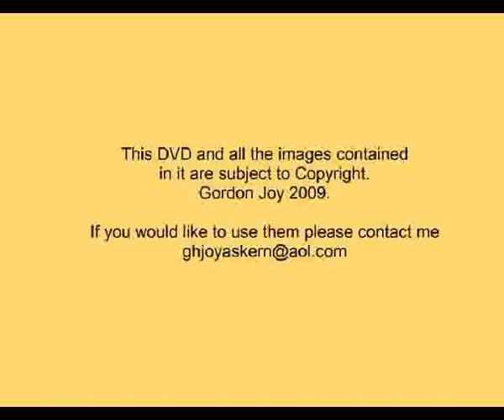Three short card transformations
Playing card animations from Gordon Joy, England.
In 1985, the Royal Academy of Arts Business Gallery arranged for Joy to exhibit his paintings of British landscape in Tokyo, then he went on to produce a major sequence on the down lands of Wiltshire and Berkshire for the Ridgeway Exhibition in Swindon. This series features prominently in The Ridgeway: Europes Oldest Road, published by Phiadon Press, written by Richard Ingrams (ISBN 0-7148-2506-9).

I give top marks to Gordon Joys architectural studies, small paintings in acrylic on board which reproduce, with a miniature painters attention to detail, the intricacy of Islamic architecture and its rich marble inlays. They incorporate glimpses of gardens and sunlit foliage; he captures the quality of light with a clarity reminiscent of French painters working in Rome around 1830.

Taken from The Independent, Contemporary Art Market By Geraldine Norman

Certainly my father, John Betjeman (Poet Laureate 1972), who lived somewhere along the Ridgeway for nearly all his married life, did not indulge in solitary ambles along the downs.

Of the thirteen artists who have contributed to make this book a great pleasure, it is Gordon Joy who wins my prize. His choice of view is spot on, his conjuring of the place, for me immediate.

The Literary Review, June 1988. Candida Lycett Green.

Following an initial period when he specialized in landscapes, Joy developed an increasing interest in architecture, in particular where it betrays the influence of Islamic culture, after his first exposure to this in Venice in 1986. In 1989, Joy made a prolonged visit to Saudi Arabia, exhibiting in Jeddah early in 1990. His first London one-man exhibition was From Three Continents with the Francis Kyle Gallery in 1991.

Since 1984, Gordon Joy has been represented by the Francis Kyle Gallery, London, participating in many of the gallerys theme exhibitions including: The Lost Domain 1986; Venezia Ancora (1987); Paradise is Here...Ten Painters in Mogul and Rajput India (1989); Twelve Painters Take the Pilgrim Road to Santiago de Compostela (1991); The Piero Trail (1994); and Artists Take to the Forest and Cities and Water (1995).

In 1994, Joy returned to landscape as a major theme, staying for some months on the northwest coast of Majorca. He has been rediscovering English landscape in East Anglia, in particular those areas of Suffolk where Constable and Gainsborough worked.

Recently, he has been painting the architecture of Ancient Rome and is now working in oils. The exhibition, Roma, opened the 18th March 03. His next project will focus on the city of Naples and in 2004/5, the Footsteps of the Leopard in Palermo. Il Gattopardo (The Leopard), was written by Lamperdusa and is a classic novel about the unification of Italy.

Now working on animating his paintings.